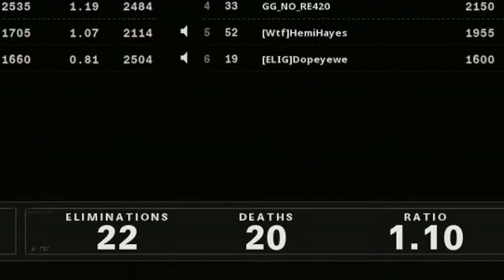WHICH GETS MORE KILLS KRIG 6 VS QBZ-83 VS FFAR 1 | CALL OF DUTY BLACK OPS COLD WAR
Today we find out WHICH GETS MORE KILLS KRIG 6 VS QBZ-83 VS FFAR 1 | CALL OF DUTY BLACK OPS COLD WAR to find out which is the best assault rifle in Call of duty Cold war